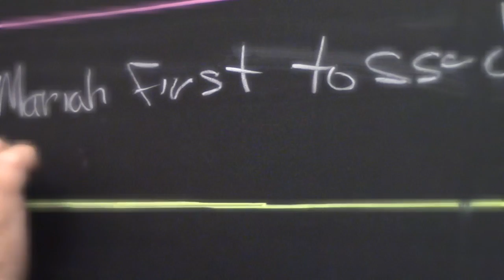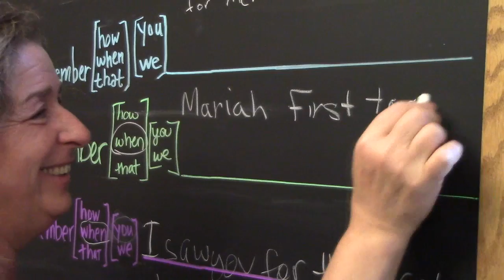New Year Greeting from Rodef Shalom 5776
One Rodef Shalom family helps to introduce our year of studying Genesis by talking about traditions throughout the generations.